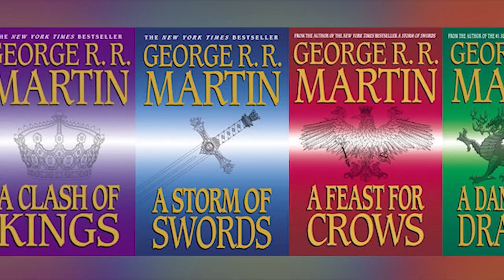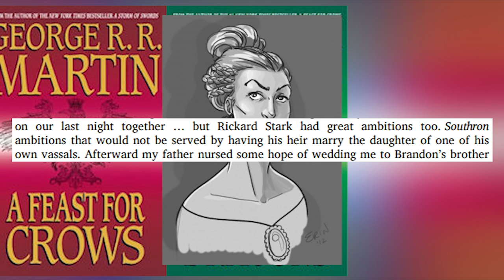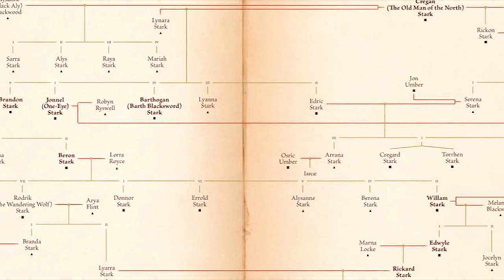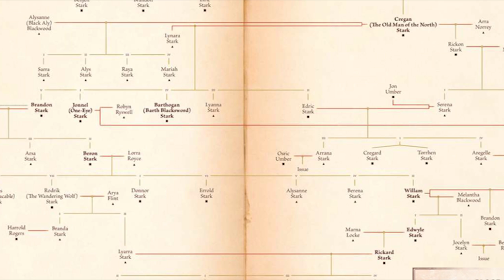Southron Ambitions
Let's talk about Southron Ambitions! Better known as "was Rickard Stark up to some sneaky stuff?"

♥BIG THANK YOU TO THESE PATREONS♥:
BomberPidgeon
Ronnie South
Robert Cintron
Childe Roland
BornBuckeye
John Cadena
Cameron Rapoza
Evan Johnson
MrFifaSA
KidFresh32

Better known as: Let the dragons hit the floor.

"It is the mark of an educated mind to be able to entertain a thought without accepting it."

“There is nothing noble in being superior to your fellow man; true nobility is being superior to your former self.”